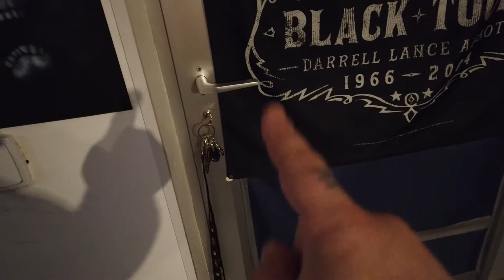SchnuVlog #342 | Upps...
Livestream ▼

Schnubbi Supporter? ▼